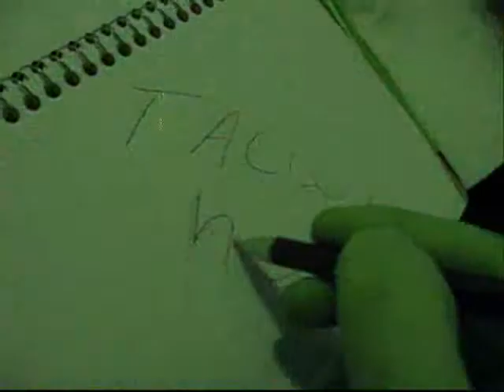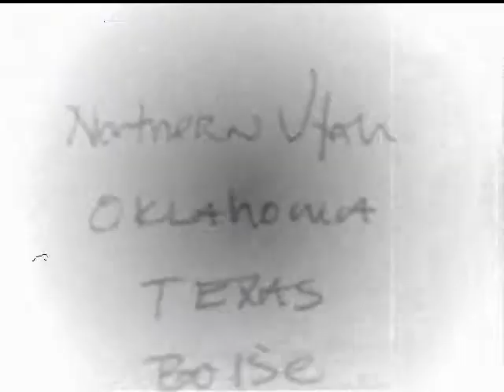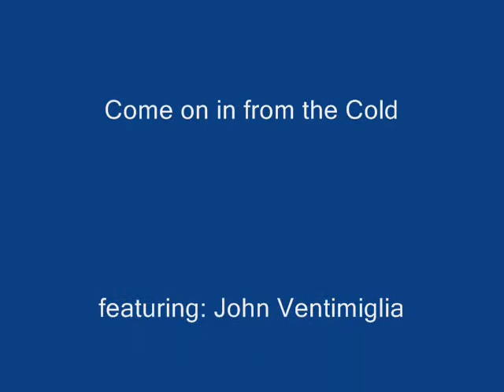28 Days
This is the 8th track off of Will King's album: Come on in from the Cold.

"28 Days" was co-written with John Ventimiglia. An accomplished musician and actor, John is perhaps best known for playing Arthur "Artie" Bucco on The Sopranos.

"28 Days" also features drummer Doug Yowell [Suzanne Vega] and bassist Saul Zonana [Ace Frehley].

This is the third video in the series. I'm hoping to do videos for all 12 tracks from the album.

As always, your interest, support and feedback is welcome and appreciated.

"Come on in from the Cold" is available at iTunes, CDBaby, and willkingmusic.com.

Be well, and hope you enjoy.